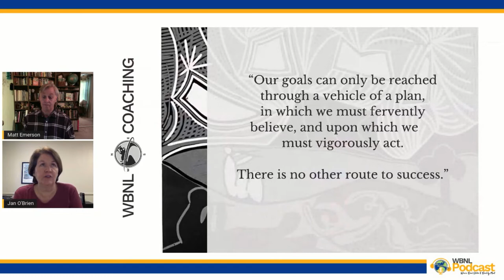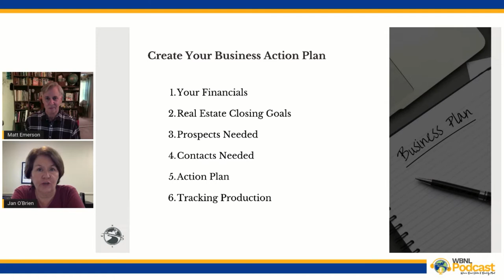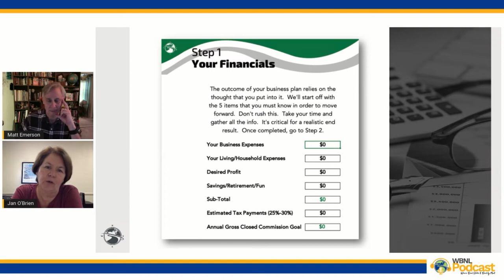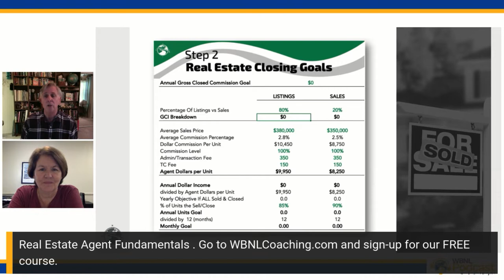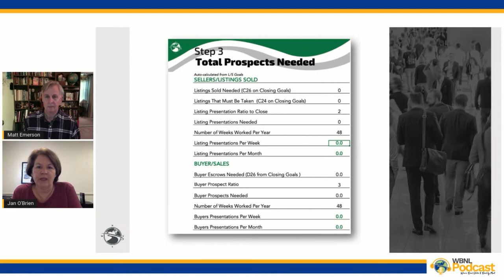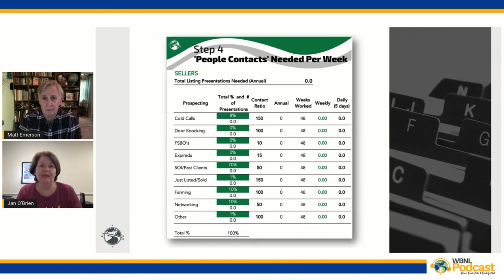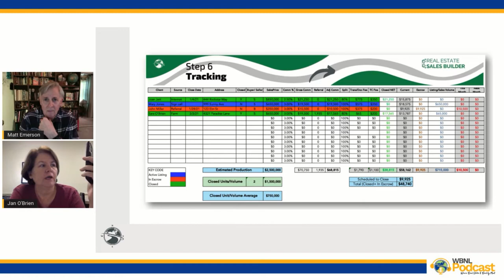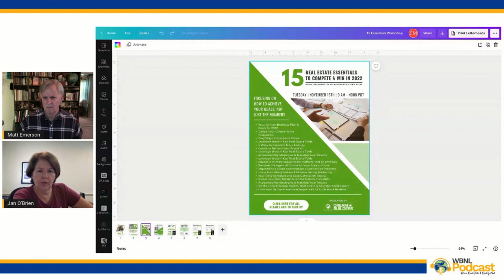Create Your Real Estate Business Action Plan - Free Real Estate Agent Business Plan Templates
Have you created Your Real Estate Business Action Plan?  Get our Free Real Estate Agent Business Plan Templates and training course. October is business planning month.  In episode 186 we create your business action plan. Our proven system follows s steps to the perfect plan:
1. Your Financials
2. Real Estate Closing Goals
3. Prospects Needed
4. Contacts Needed
5. Action Plan
6. Tracking Production

Go to the show notes for more info and how to download the whole system

00:00 Intro
00:59 Create Your Business Action Plan
18:18 Wrap-Up & Intro to November LIVE Workshop